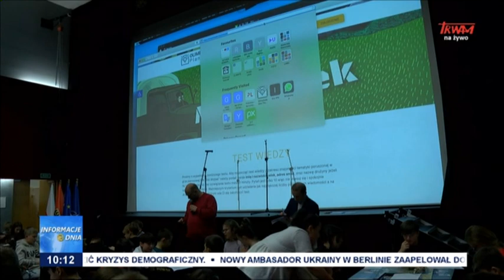Olimpiada gier planszowych IPN